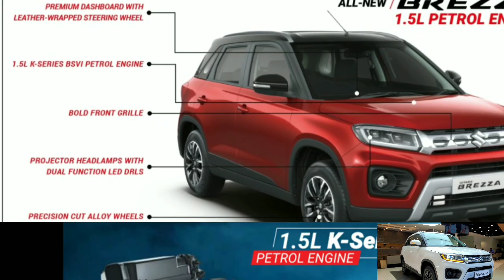NEW BS6 Maruti Vitara Brezza VXI AT (Petrol) Rs.10,89,450 Lakh* 2020